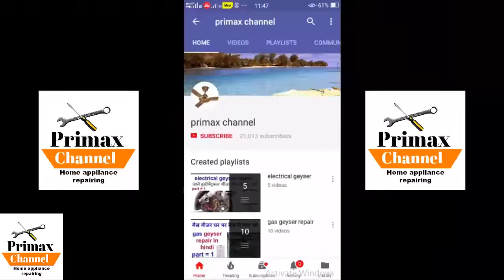Washing Machine repair Bush washing machine pulsator Bush Kaise change kare